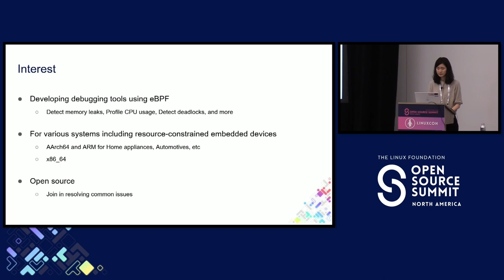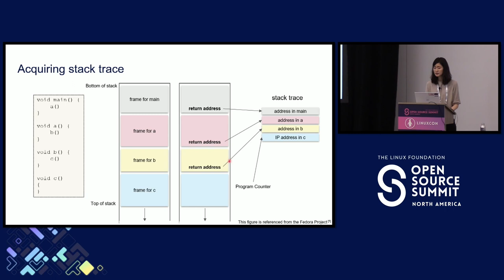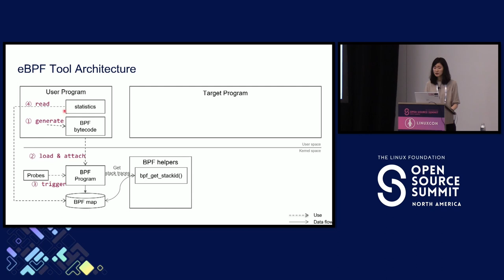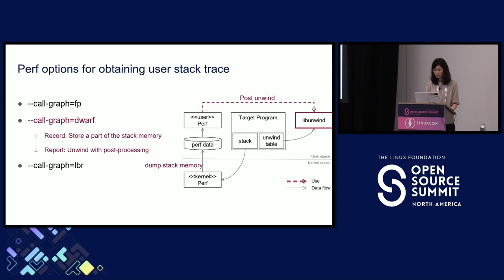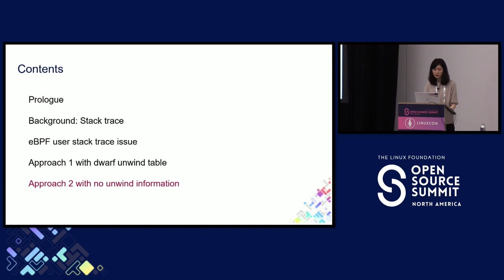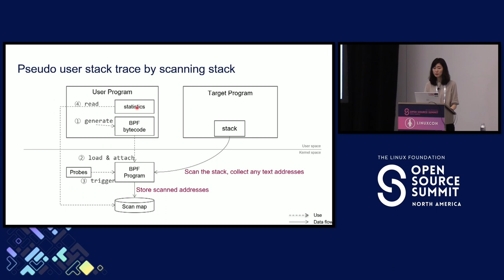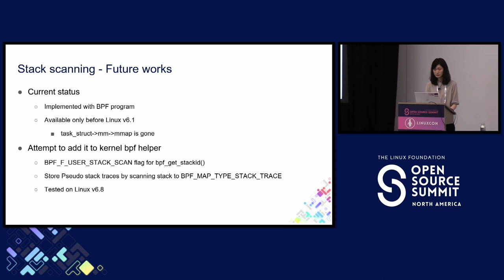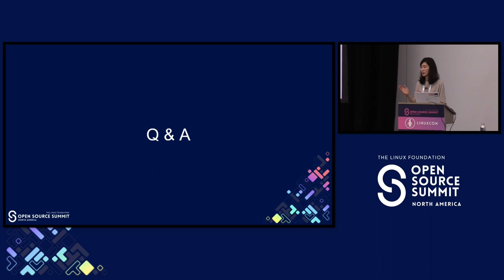eBPF User Stack Trace Issue and Solutions - Eunseon Lee, LG Electronics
The kernel's bpf helper provides an API to retrieve the stack trace, but it cannot unwind user processes without a frame pointer. This issue has been reported in front-end projects of eBPF, such as BCC, and discussions are underway to find a solution. I Introduce two solutions for this issue.

1. Post unwind user stack backtrace using dwarf unwind via libunwind
It's similar to perf, stores user registers and parts of the user stack when a sample is taken in the bpf program, and performs dwarf unwinding using libunwind in the user space.

2. Stack scan based similar user stack backtrace
In bpf code, It scans the user stack and collects all text addresses it finds. It's for target process does not have information about unwinding, such as fp and unwind table.

I introduce the advantages, disadvantages and what needs to be improved. of both solutions.